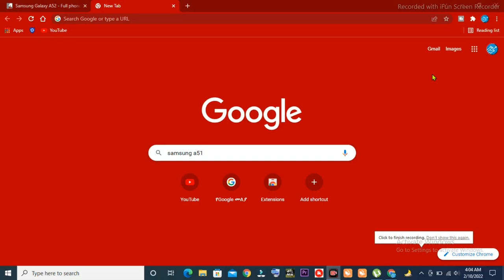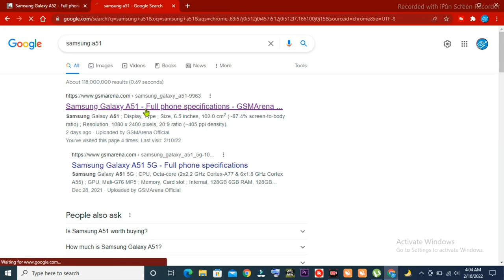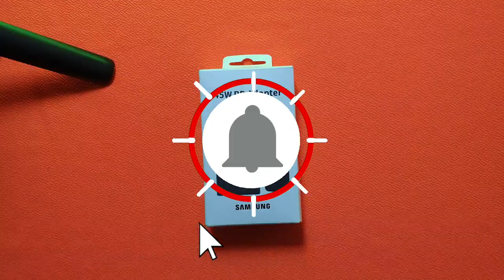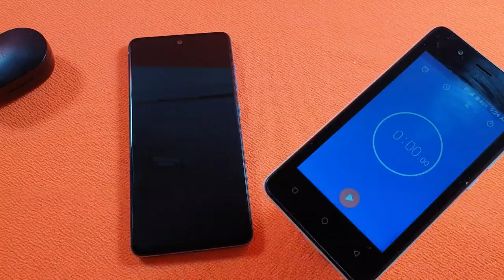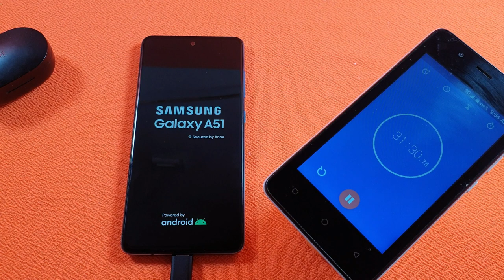በአጭር ሰአት ብዙ ቻርጅ ማድረግ የሚችል የስልክ PD Adapter . |Ab Technology Et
Television, etv, Kana Tv
ethiopia
dr abiy ahmed
betoch drama
Zemen drama
derso mels drama
senselet drama
Ethiopia news
yesuf app
Tst app
lij bini tube
ashruka
zehabesha
andafta
Shukshukta
abrelo hd
ethio app